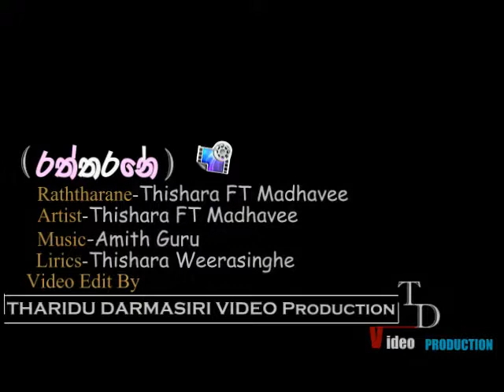Soya Yanne_Thisara Ft Madavee_Officiyel Music Video2017_HD_tdvideothambuththegama